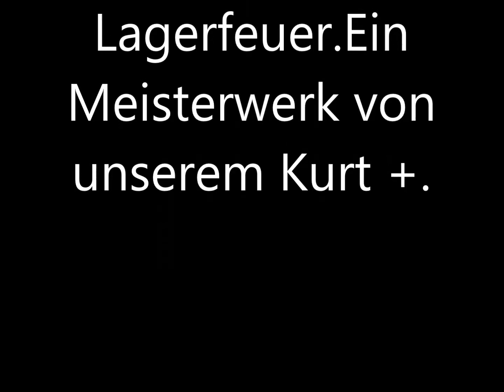Flimmernde Hitze keh VO+WA+KA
Eines der schönsten Lieder von Kurt Heerklotz. Alle bündischen Gedanken sind angesprochen und mit toller Musik versehen.
Das Lied ist nicht absolut bekannt,bitte aneignen.
trudix01